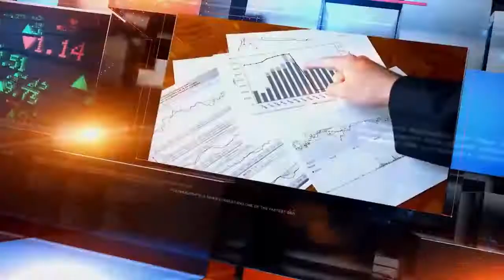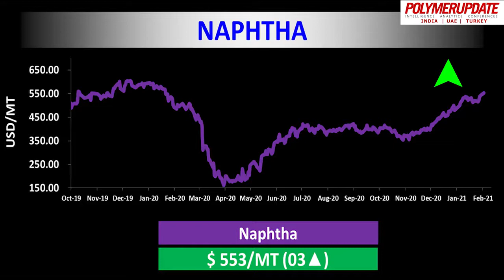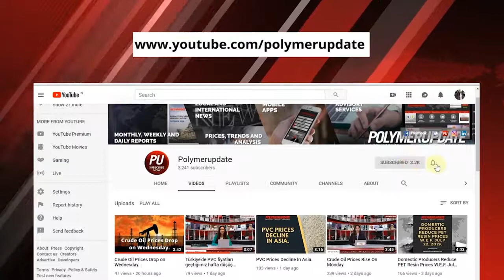Ethylene Prices Plunge In Asia Last Week